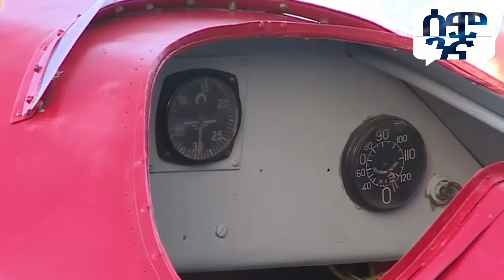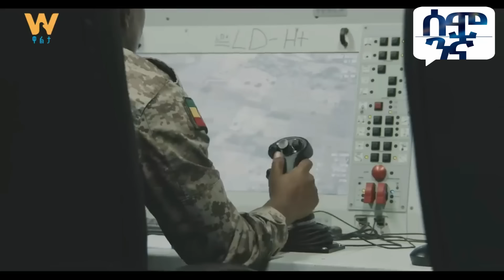ኢትዮጵያ የሰራቻት የመጀመሪያዋ አውሮፕላን | አስደማሚው ታሪክ | Semonigna